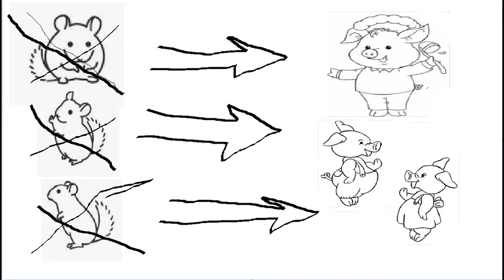Как шиншилята играли в трех поросят.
В городе Шиншилянске живет семья шиншилл. Три непослушных  малыша сбежали в лес и стали играть в трех поросят Потому что эта была их любимая сказка . И тут появился настоящий волк и чуть их не съел. Эту историю рассказал  плюшевый Мишка у которого есть свой собственный канал сказок.